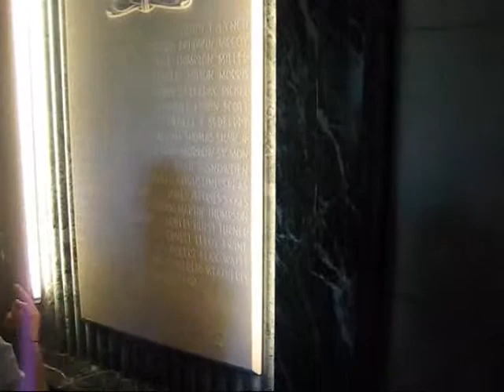Bell Tower tour 2010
Bell Tower tour with Dr. Stafford for Student Government
10/12/2012